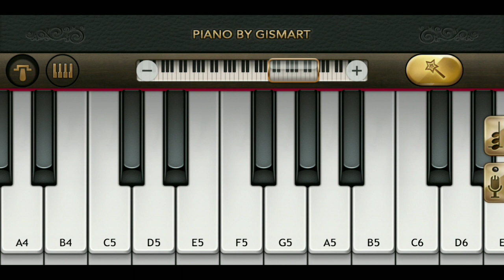SANDAL SONG PIANO - SUNANDA SHARMA | MINI PART PIANO